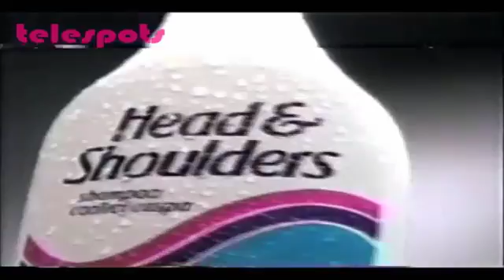Head and shoulders con lucero (Peru 1994/1996)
Causa